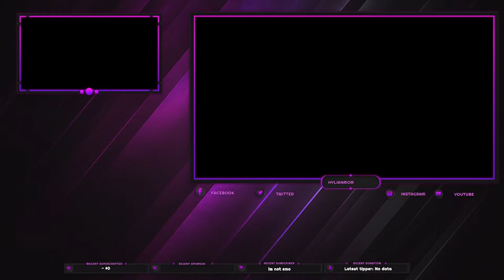HylianMom Plays A Plague Tale: Innocence #1 (Rated 18+)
A Plague Tale: Innocence - Follow the grim tale of young Amicia and her little brother Hugo, in a heartrending journey through the darkest hours of history.
This game has rave reviews for its narrative play.
Rated 18+ for Blood and Gore, Strong Language, Violence. (And its based of historical times, its gonna be a sad game, I bet )

Remember, Be Kind, Stay Legendary, And May The Triforce Always Be With You